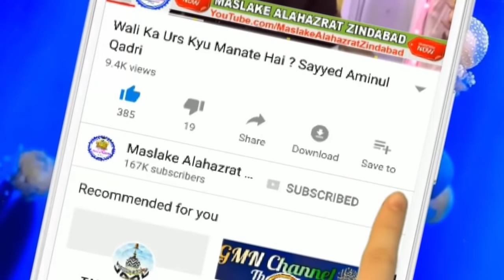Biwi Ka Naam Sohar Ko Lena Chahiye Ya Nahi Sayyed Aminul Qadri